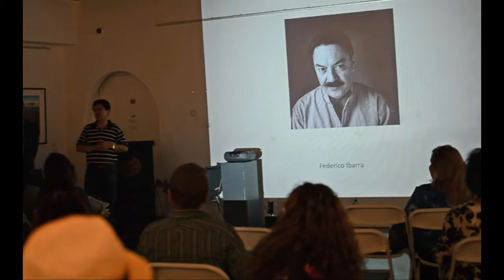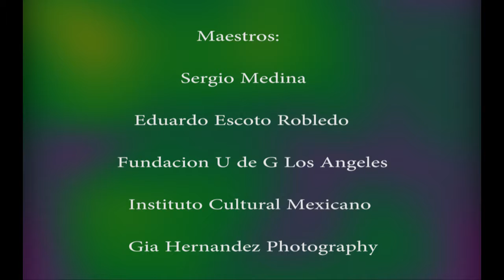La Musica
Modulo: La Musica
Diplomado de Arte Mexicano